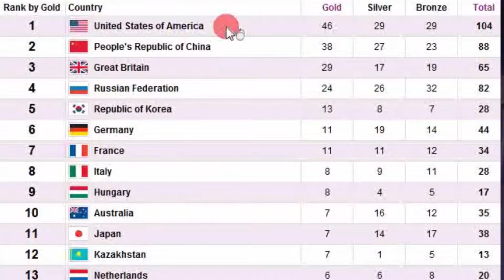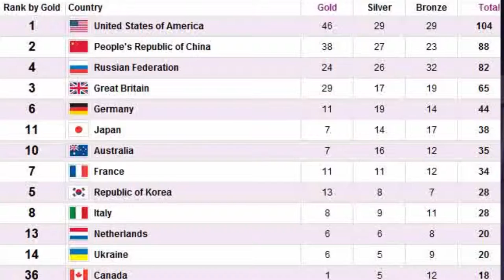Multinazionali, Sviluppo Economico e Medagliere Olimpico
Qual è il rapporto tra medagliere olimpico e ricchezza prodotta da una nazione? Faccio un paragone tra il medagliere olimpico analizzato anche nel complesso (non solo nelle medaglie d'oro che è limitativo a mio parere) con il PIL creato da una nazione con considerazioni sulle tendenze di crescita e calo.